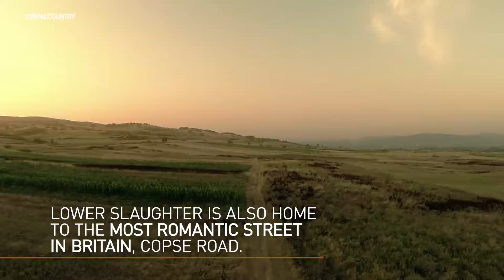6 of the Most Stunning Villages in England | Town & Country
Time to cure that wanderlust.

TOWN&COUNTRY is the authority on the meaning of modern society and an amusing guide to exceptional people and exclusive places.